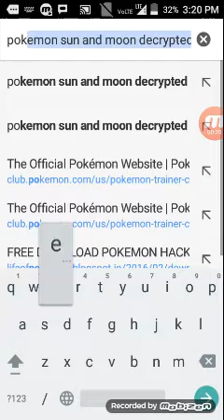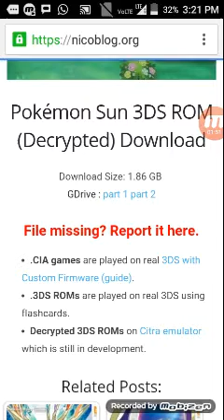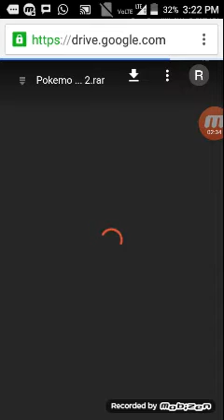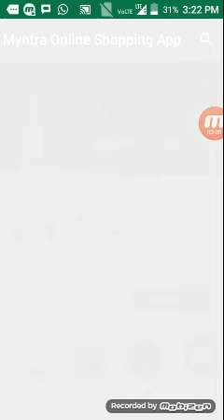How to download Pokémon sun and moon in Hindi